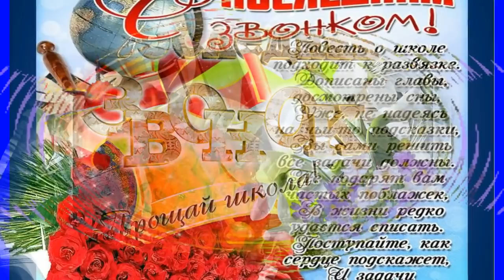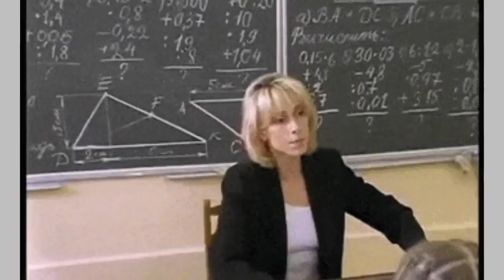КРАСИВАЯ ПЕСНЯ О ШКОЛЕ 25 Мая ПОСЛЕДНИЙ ЗВОНОК(РЕМИКС)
Последний звонок… Это радостный день, светлый праздник, ведь сегодня мы поздравляем вас с окончанием школы.В добрый путь и пусть Вам сопутствует удача.
Красивая песня про последний звонок Вам в подарок
Автор Малухин С.С Звукорежиссер-Гуревич И.Э Аранжировщик Синегубкин Ю.А